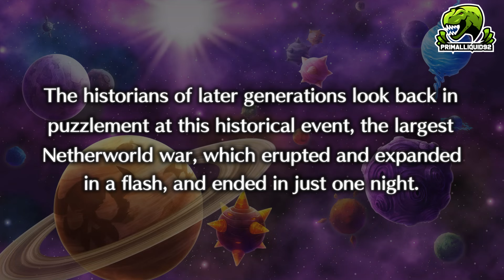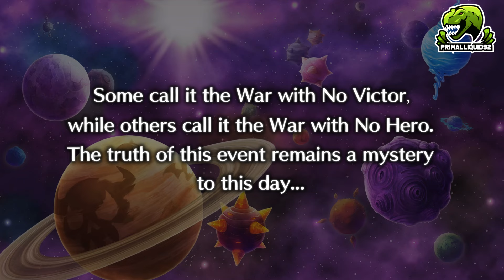Disgaea 5 How OVERPOWERED Can You Get BEFORE Chapter 4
*** ⭐ Newest Member: Aaron Payne - Adventurer ⭐ ***

PC Specs
3x WD Black 3.5"" 6TB Hard drives - Amazon